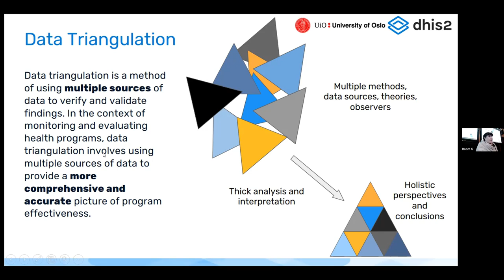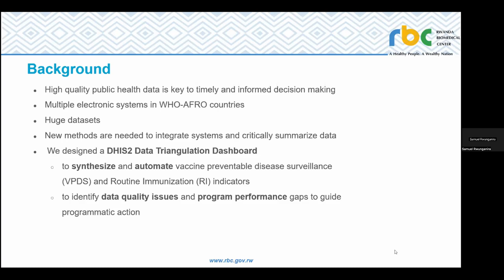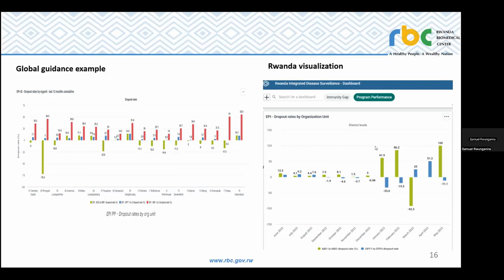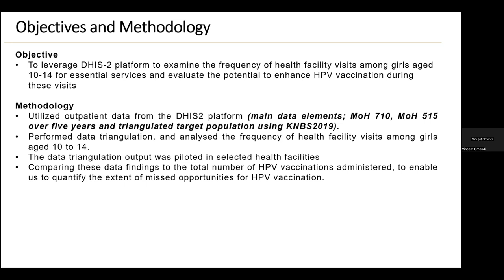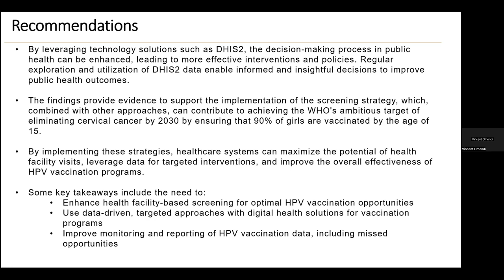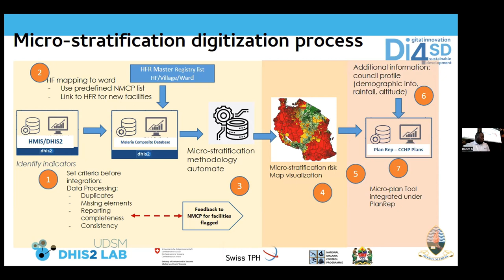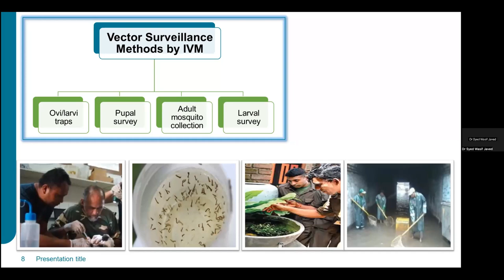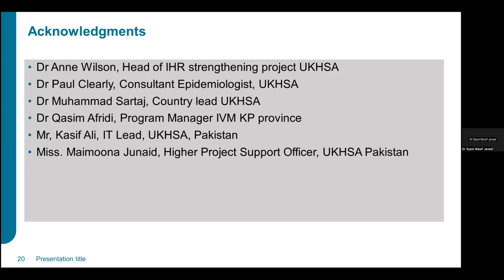La triangulation des données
Dans le monde actuel, dominé par les données, l'utilisation de diverses sources de données et méthodologies est devenue indispensable pour obtenir des informations précises. Cette session explore le potentiel de la triangulation des données en tant qu'approche précieuse pour corroborer les résultats, minimiser les biais et obtenir une compréhension globale des informations collectées à travers différents programmes.

La triangulation des données consiste à combiner des données provenant de périodes, d'espaces et de personnes différents afin de dresser un tableau plus complet des phénomènes liés à la santé. En intégrant de multiples sources de données, telles que les registres de vaccination, les rapports de surveillance des maladies, les données logistiques et autres, les chercheurs et les praticiens peuvent acquérir une compréhension plus approfondie des problèmes de santé complexes.

En adoptant une approche multidimensionnelle de la collecte de données englobant la vaccination, la surveillance, les maladies infectieuses et le contrôle des vecteurs, les présentateurs donnent des exemples pratiques de triangulation des données en action, en montrant comment cette approche a été employée avec succès pour relever des défis sanitaires critiques.